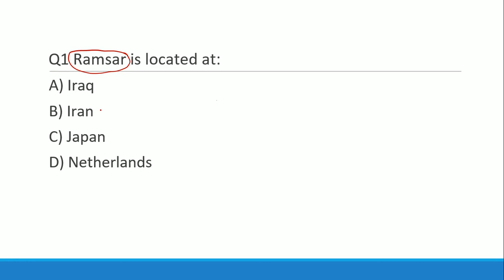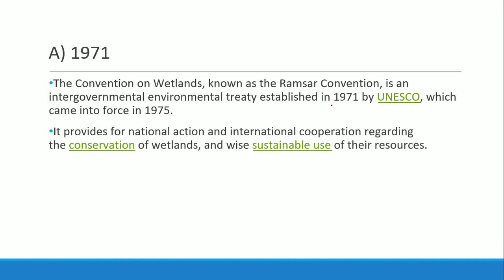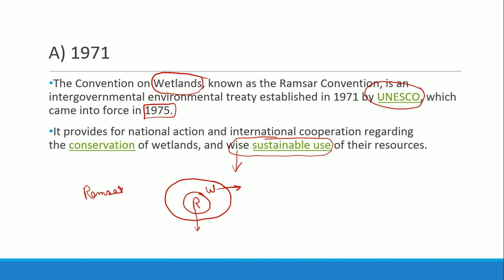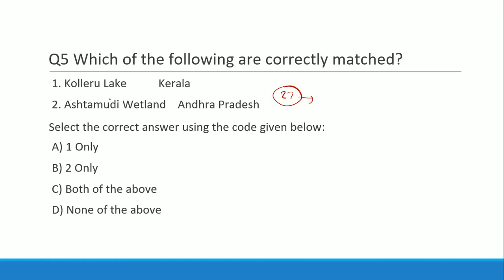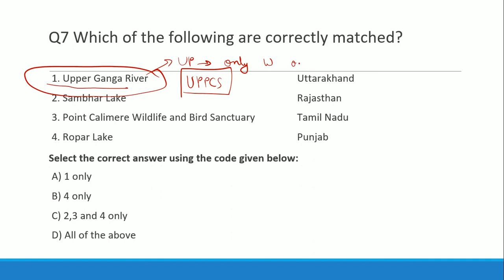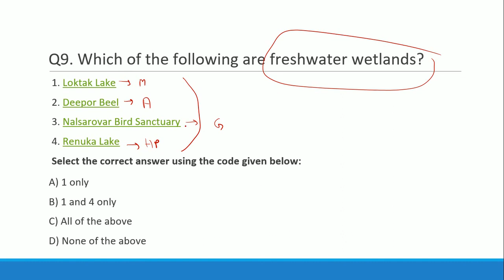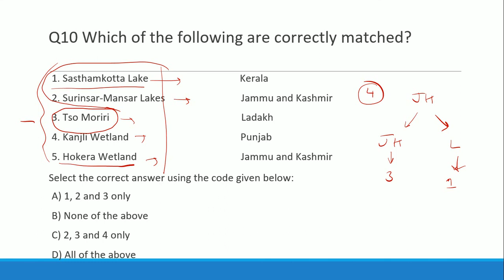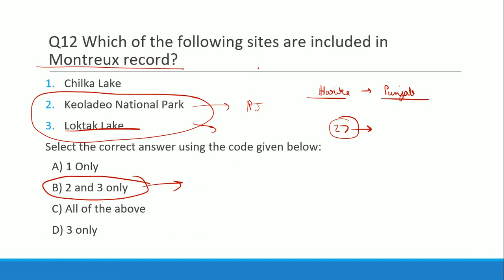MCQs on Ramsar Sites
This video contains MCQs on Ramsar Sites.
Don't forget to write your score.